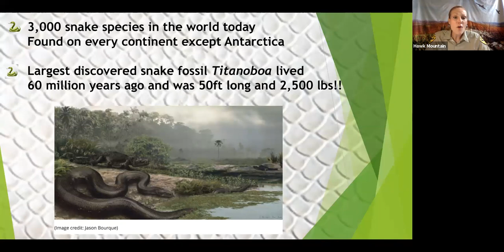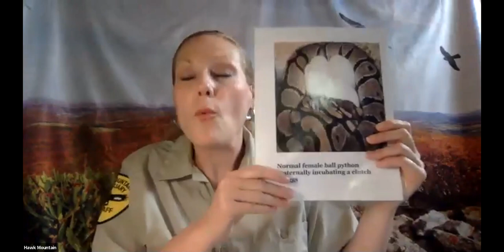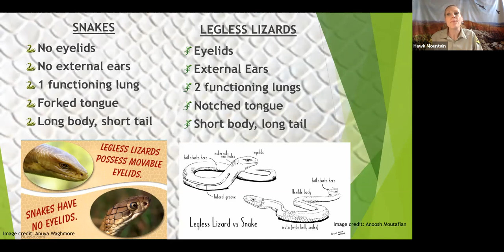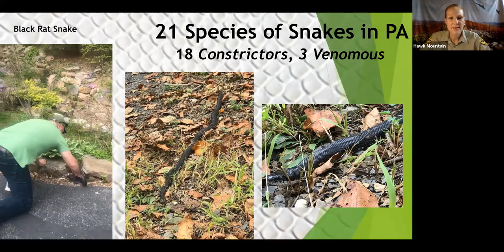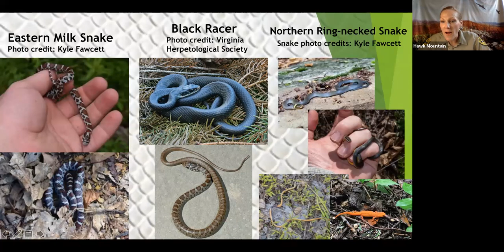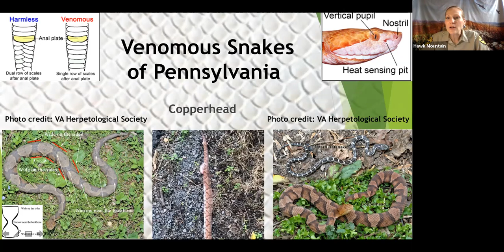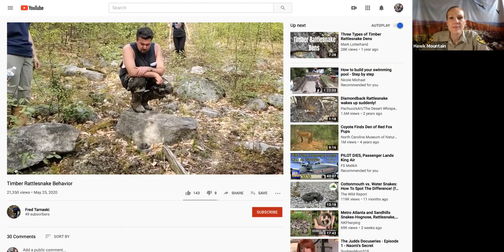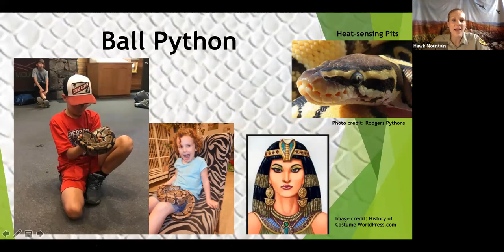Slithering Snakes of PA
Slither into the scaly, sometimes secretive, and super spectacular world of SNAKES! Discover snake species native to PA and learn cool facts about exotic snakes from around the world. Then, meet some friendly LIVE snake ambassadors!